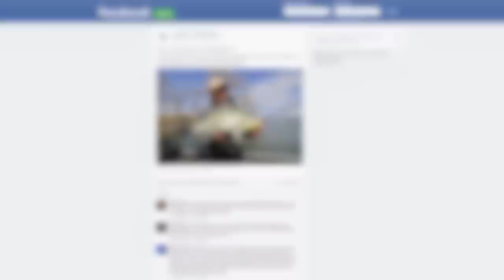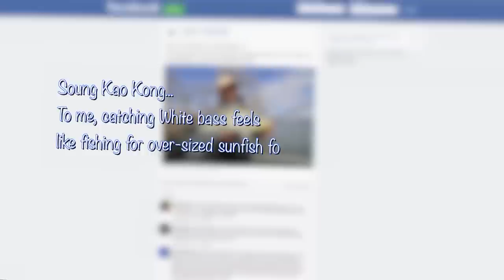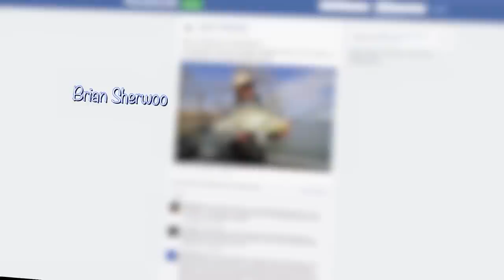White Bass: Everything You Need to Know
White Bass. Are they bass? Are they panfish? Where do they live? What do they like to eat? There are lots of questions, and we have lots of answers!